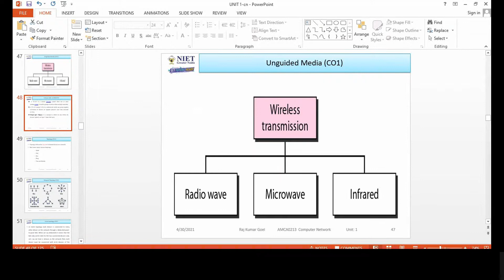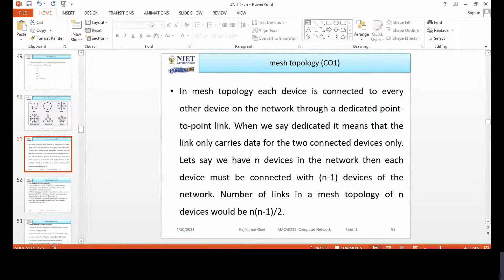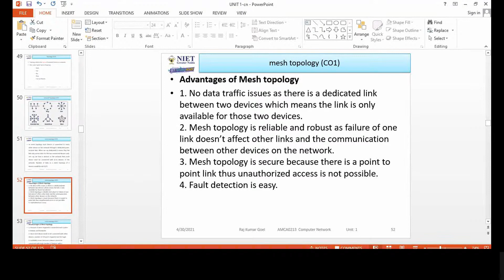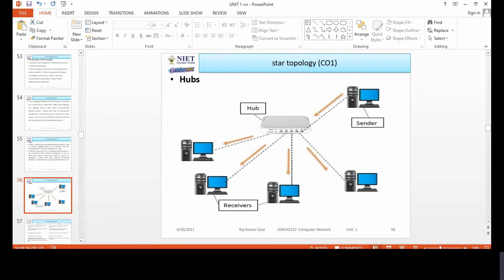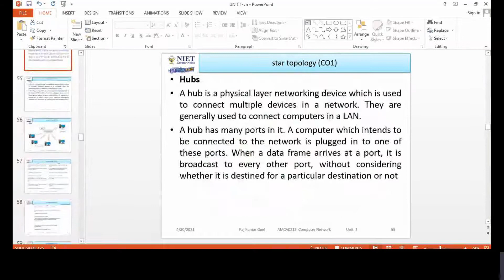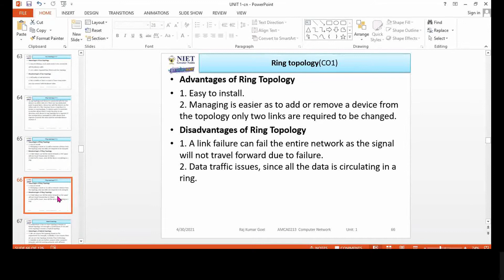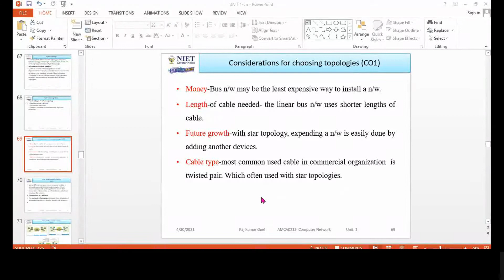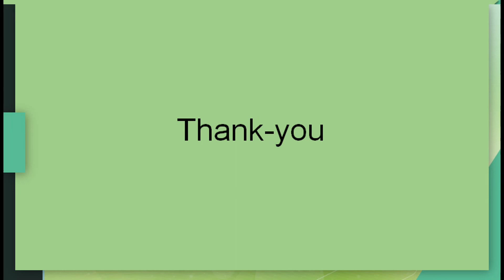TOPOLOGY Computer Networks